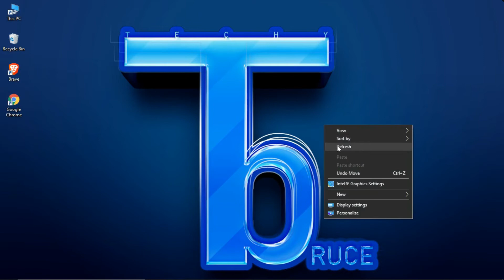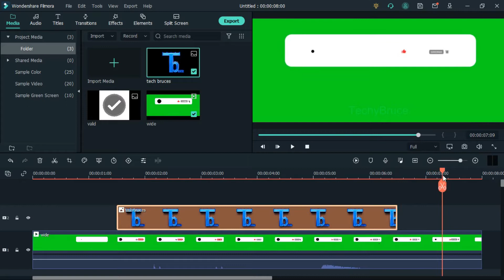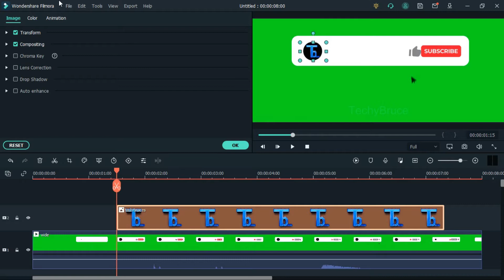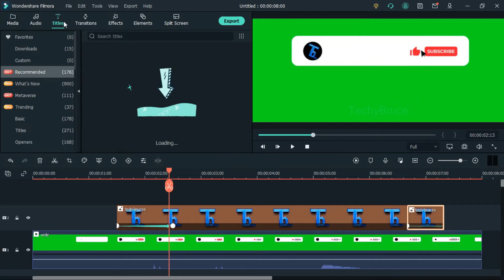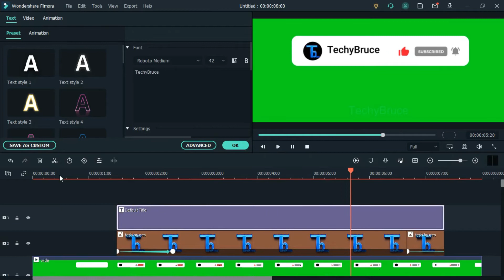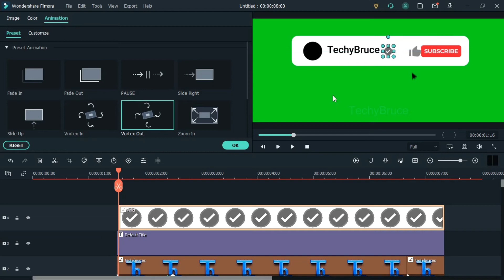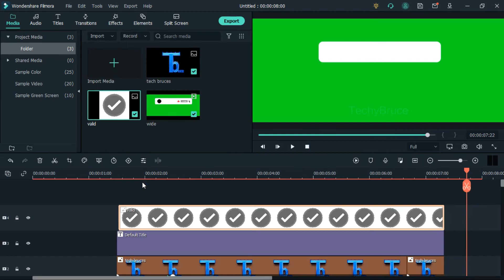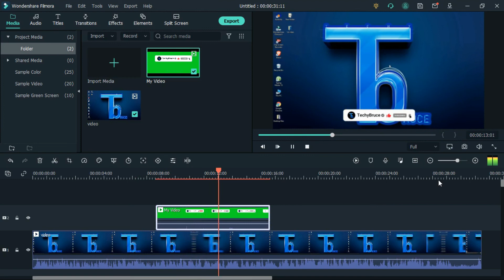How To Make Custom Animation Subscribe Botton 2022 || Only Just 2 Minutes|| Filmora X#animatedsubscr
Hello Guys I'm Back! With Bahut Sare Tech Videos so Keep Watching...

राधे ~ राधे

How to make new bell icon intro 2022

how to save internet data in windows 10